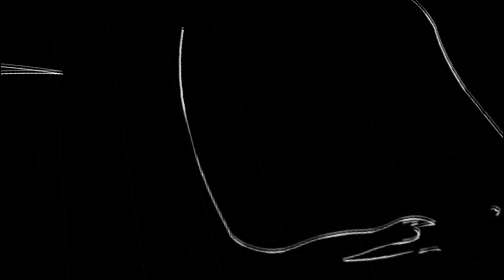INSANE Youth Turkey Hunt!! 5 GOBBLERS CAME IN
Youth turkey hunting season is on in georgia and jack has alot of gobbling long beards strutting into the gun! These early season birds are on fire. We use different tactics to try and get them in range.